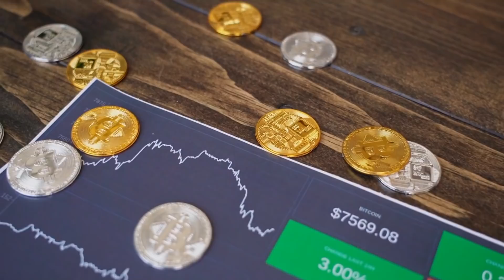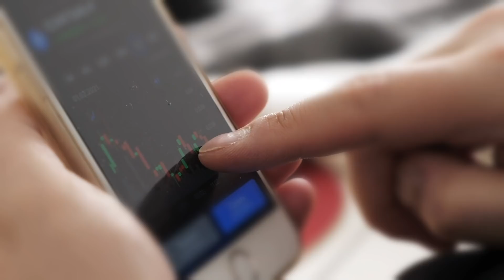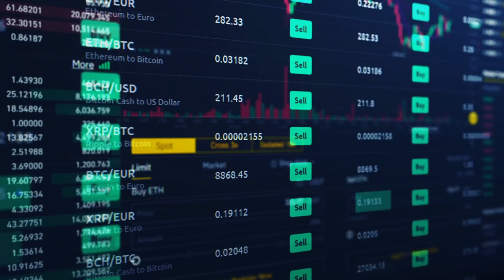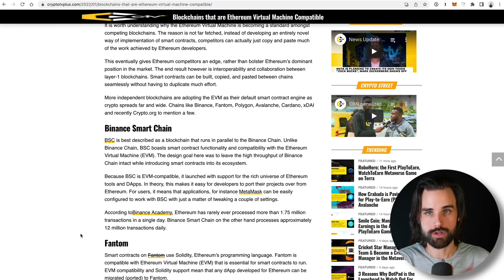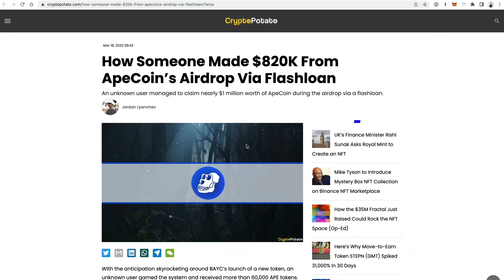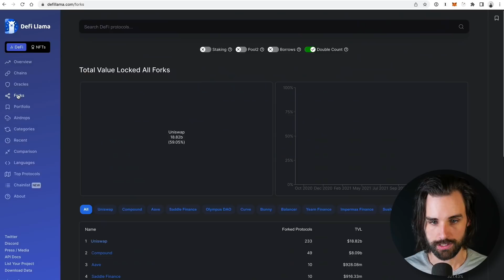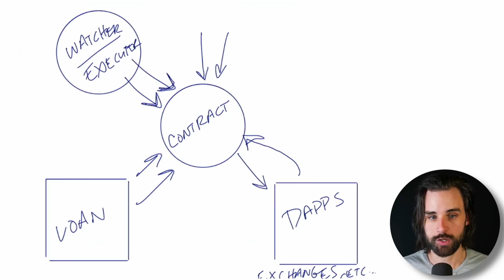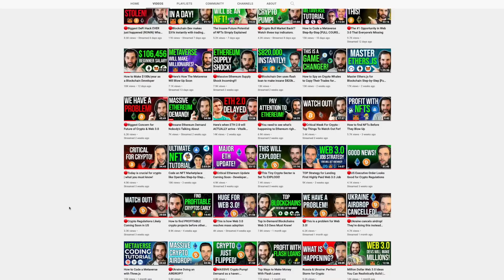Top Tips for Building a Profitable Crypto Trading Bot in 2022